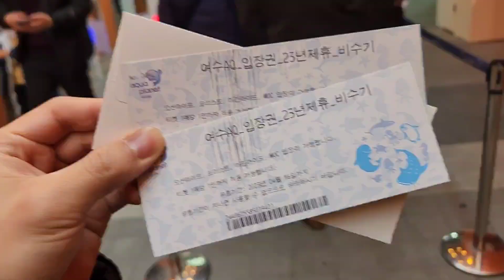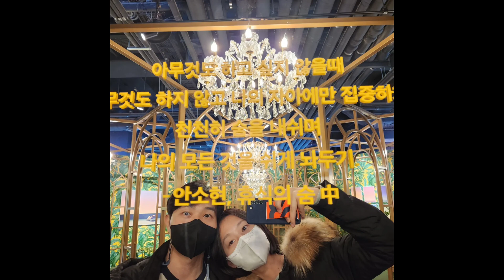여수 나들이(feat.VLLO)